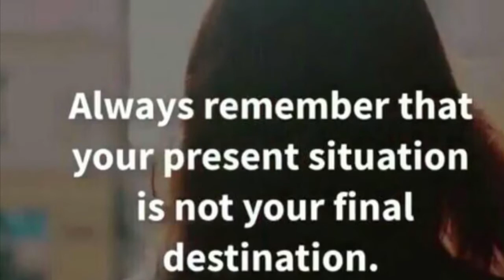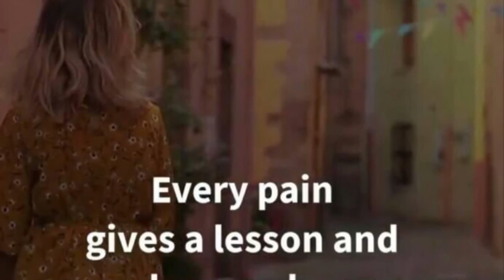Beautiful quotes in life